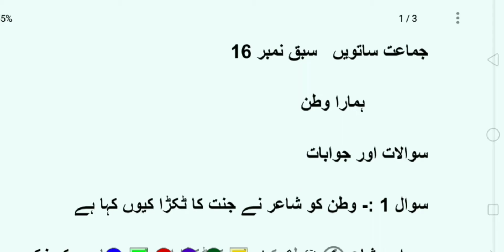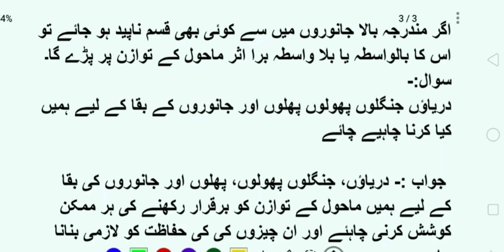jkbose urdu class 7th ||chapter 16||question and answer|| Hamara watan|ہمارا وطن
this video is made for the students of class 7th subject Urdu Jammu and Kashmir State board of school education

topics covered
Urdu class 7th chapter number 16 Hamara watan  Questionandanswer

full chapter explanation line by line and word by word full description and meaning of the lesson#urdu7thhamarawatanqueanandanswer#Hamarawatan#hamarawatanClass7th#urdu7thjkbose#urduclass7thlessonno16#urduclass7th#jkboseurduclass7th#jammuandkashmirstateboardofschooleducation#urdujkbose